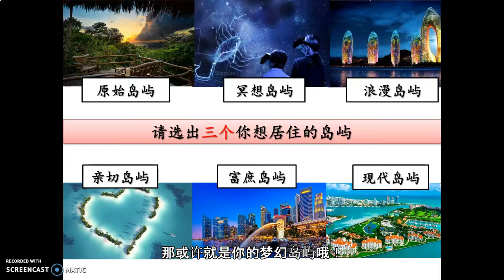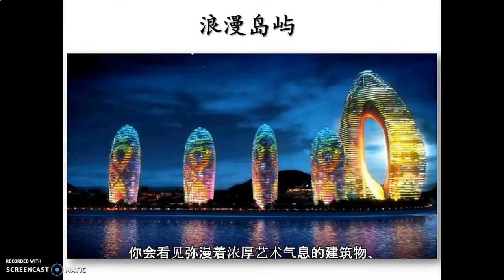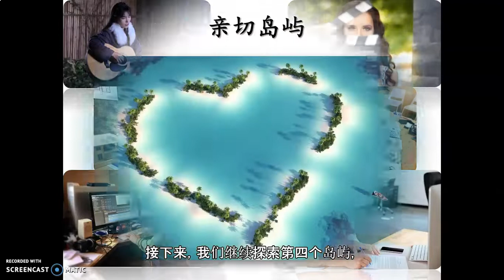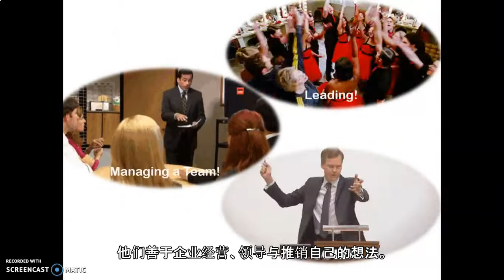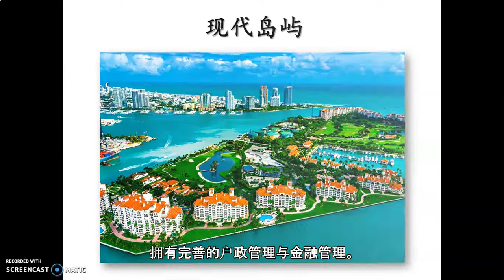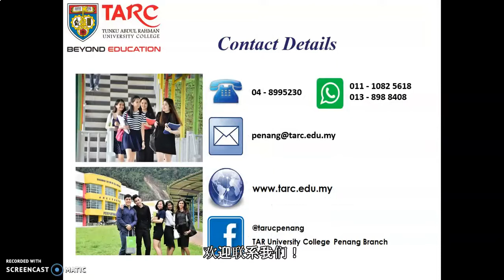前往神秘岛屿的旅程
不确定要读什么？加入我们穿越神秘岛屿的旅程，以了解适合您个性的职业类型。